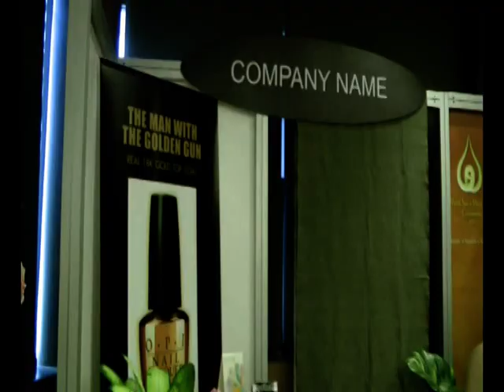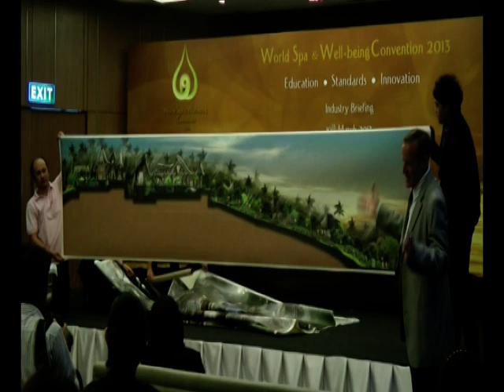งานครบรอบ10 ปีสมาคมสปาไทย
คุณบิล เบนซลี ผู้เชี่ยวชาญด้านการออกแบบสปา กล่าวปาฐกถาพิเศษในงาน World Spa Well-being Convention 2013 Industry Briefing ที่โรงแรมเซ็นทาราแกรนด์ แอท เซ็นทรัลพลาซ่า Photographer กุลพันธ์ ศิริพิมพ์อัมพร (Kunlaphun Sirimamporn)